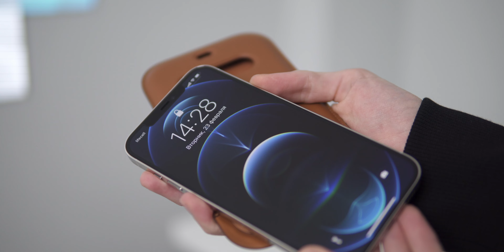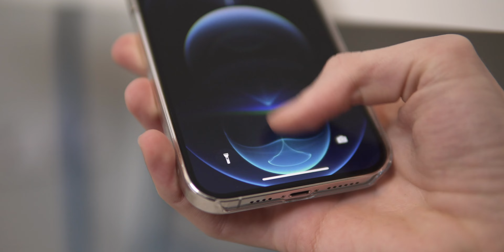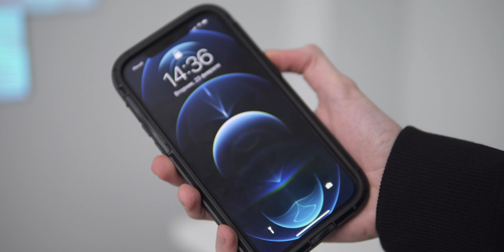Подборка лучших чехлов для iPhone 12 Pro Max!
Собрали лучшие чехлы для iPhone 12 Pro Max. С поддержкой MagSafe и без неё, оригиналы и копии, пластик и дерево — всё в ролике!

Чехлы из подборки:
1. Apple Leather Sleeve with MagSafe
3. Apple Silicone Case with MagSafe
4. ESR Cloud Soft HaloLock
7. ESR Ice Shield Frame
8. Case-Mate Barely There Clear
12. Case-Mate Tough Groove Iridescent